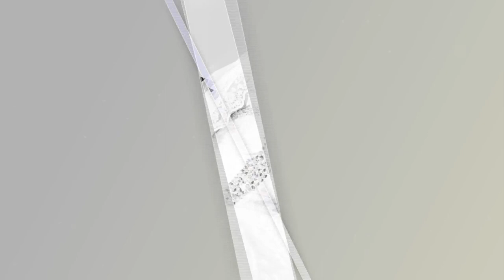Muslim Ethiopian Wedding by Harmony Pictures (82) - የሙስሊም ደማቅ ሠርግን ይመልከቱ መብሩክ ትዳራቹ ያማረ የሰመረ ይሁን